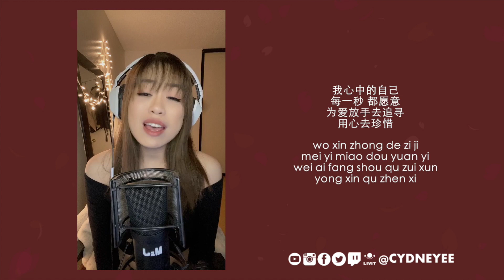disney mulan: reflection自己 - 花木兰 @cydneyee 心妮翻唱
One of my favorite Disney songs in Chinese!